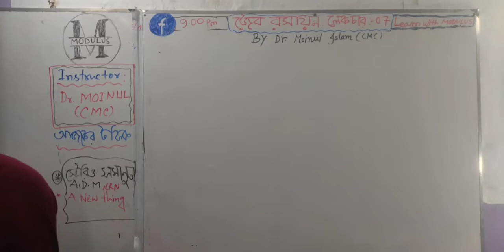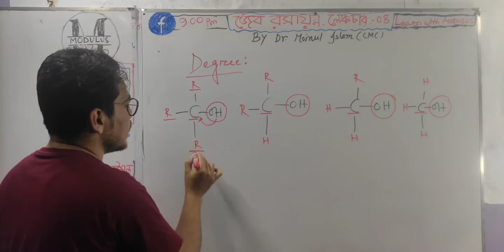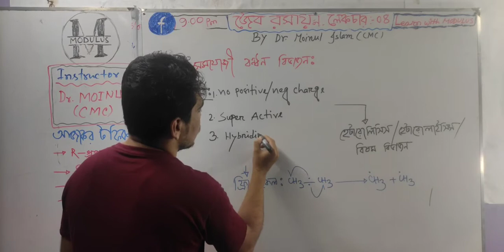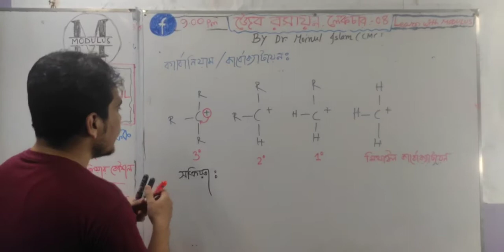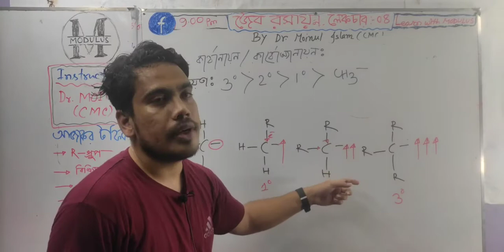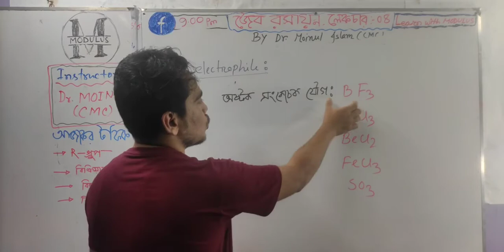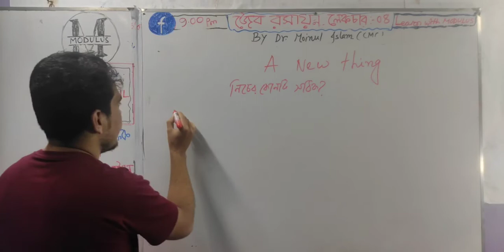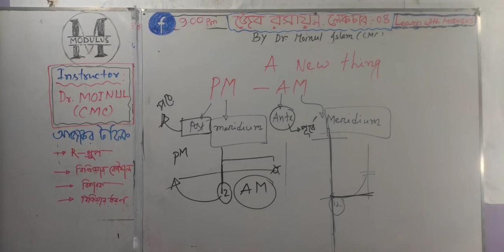Organic Chemistry, lecture 08 By Dr. Moinul Islam